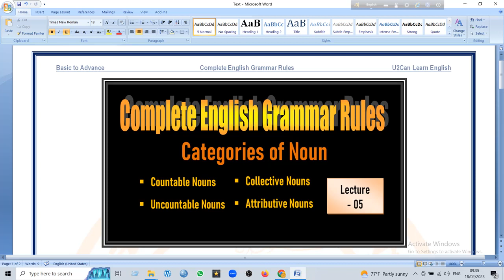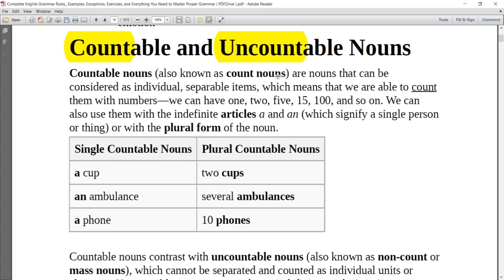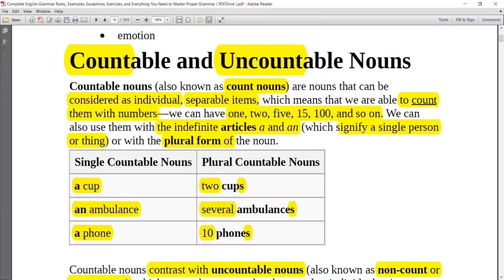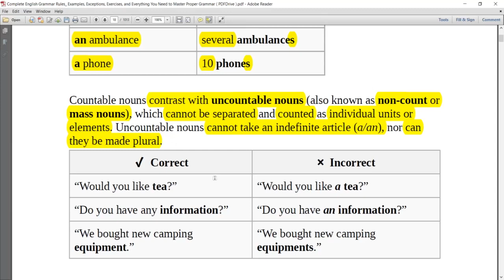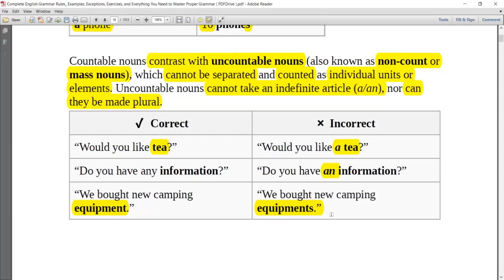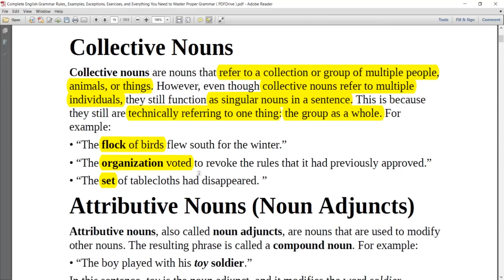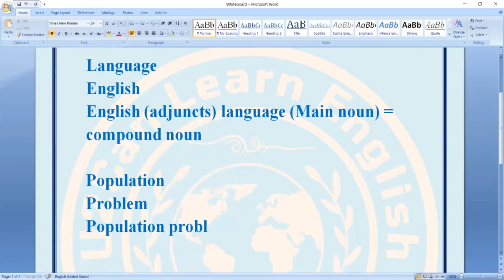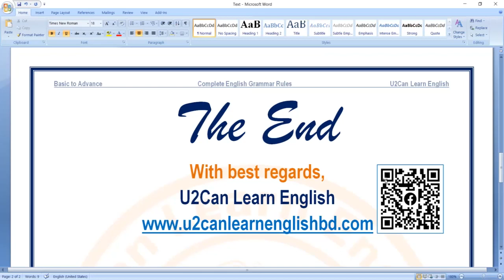Lecture - 05 ।। Categories of Nouns ।। Part - 02 ।। Complete English Grammar Rules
👉👉U2Can Learn English এর এই Video Class এ  English Grammar Rules এর ধারাবাহিক ভিডিও ক্লাসের Lecture - 05 তে  Nouns এর Categories নিয়ে বিস্তারিতভাবে আলোচনা করা হয়েছে।। Petter Herring এর লেখা
Complete English Grammar Rules এই বইটি বাংলায় ধারাবাহিক ক্লাসের মাধ্যমে প্রদান করা হচ্ছে। আশা করি, Video Class গুলো দেখলে English Grammar এর Topic গুলো শিক্ষার্থীদের কাছে পরিষ্কার হয়ে যাবে। 👈👈.